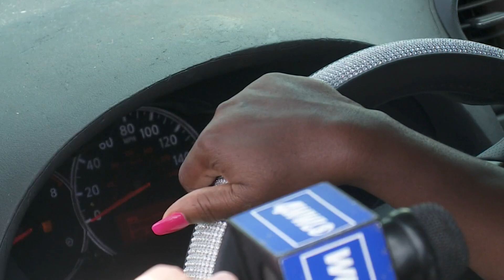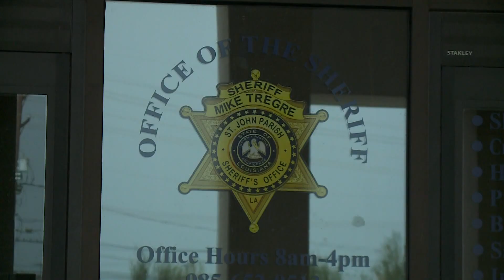River Parish sheriffs call for public's help to end cycle of violence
Five young men, ambushed in front of a convenience store in the St. Charles Parish town of Killona.

One man was killed, and 4 others were injured including a 14-year-old boy.

Investigators suspect Tuesday’s shooting is the latest in a series of retaliatory violent acts, tormenting families in St. Charles, St. John and St. James Parishes.

One woman who asked not to be identified, fears this won’t be the last gunshots in her small Mississippi River community.

“I think they’re going to shoot some more,” she said. “They’re coming back again to shoot some more. I don’t know what’s going on. It’s been back and forth shooting, back and forth for the last year or so.”